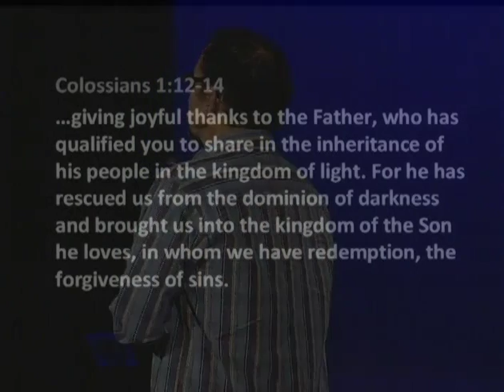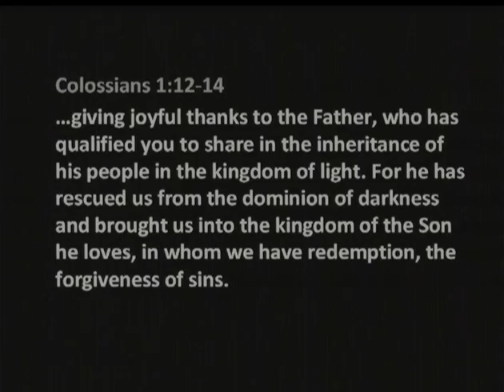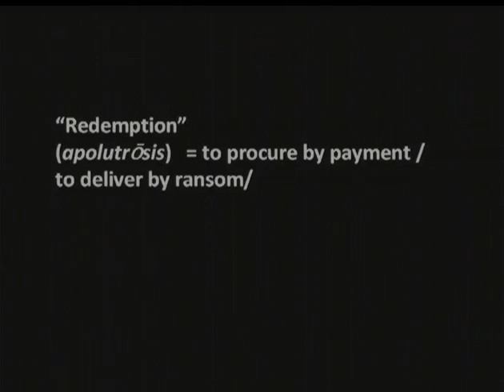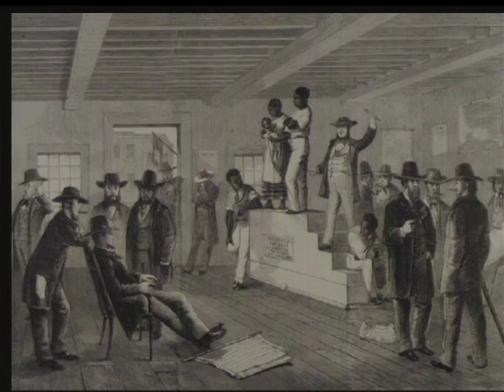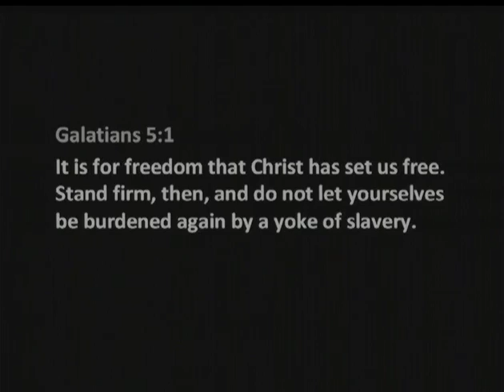Freedom!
In Christian circles, we hear a lot about having "freedom from bondage." Yet in our daily life, the bondage of sin can often feel more real than that freedom. While it may be something we receive as a gift, we're also called to have an ongoing active role in living out our freedom, allowing it to become the thing that defines us, over and above the world.